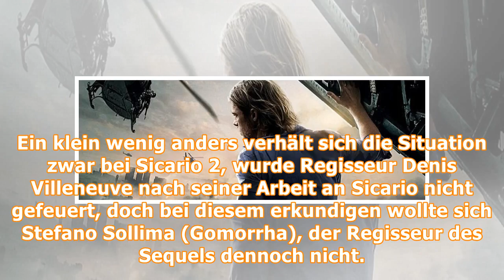Details zum World War Z 2-Aufschub, Sollima zu Sicario 2 & Sicario 3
Update vom 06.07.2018: Schon im Vorfeld mit Lob überhäuft war klar, dass Sicario 2 der Reihe einen Teil 3 einbringt. Damit erfüllt sich die Hoffnung der Produzenten und des Autors Taylor Sheridan, die...